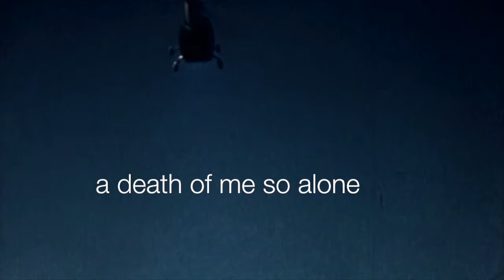NO MUSEUMS An Engine Submerged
From the album Moths (December 2019)